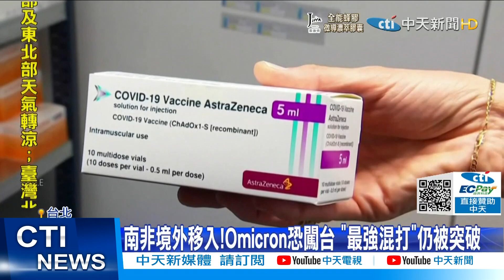【每日必看】首例南非移入!Omicron入台? 染疫者打AZ+莫德納@中天新聞CtiNews 20211211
南非變異病毒Omicron來勢洶洶，12/10指揮中心宣布新增一例境外移入個案，就是來自Omicron高風險國家南非，這名女性打了最強混打AZ加莫德那還是染疫，但沒有症狀，指揮中心表示，如果確定基因定序就是omicron也不意外，台灣恐怕出現第一例南非移入omicron，加上內部本土疫情，台灣等於被兩種超級病毒夾擊。

歌名: Sunspots
作者: Jeremy Blake
類型: Dance & Electronic
氣氛: Happy Music